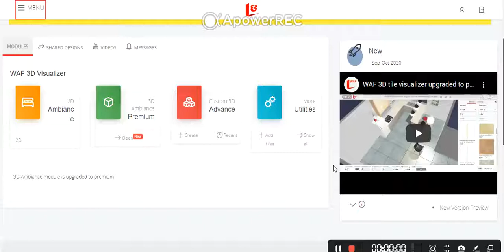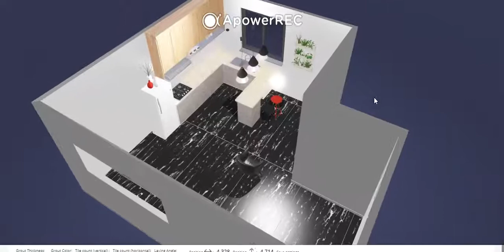WAF 3D Premium version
wall and floor 3d tile visualizer is launching its premium version with better Visualization, quality and real time features.